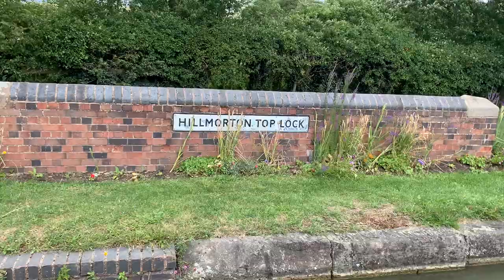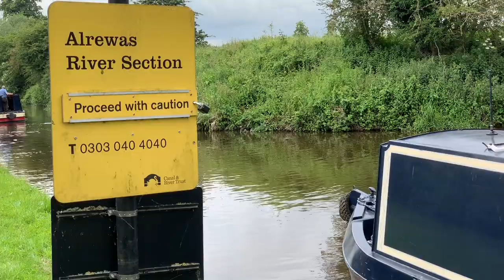023 - Leicestershire Ring part 10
We're trying to retrace our steps on the Trent and Mersey canal, but the river section by Alrewas has been closed.

After a long wait, the locks are unlocked (if you see what I mean), and we're finally on our way! However, all is not well, as you will soon see...